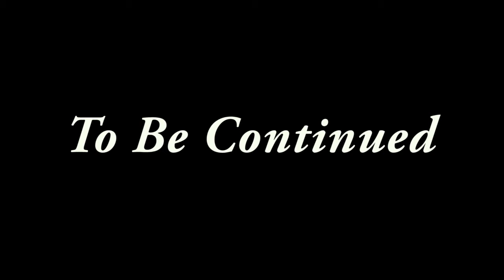TS4| The Drifter Challenge: Barbie Edition House 001| Eps 65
You can find me in the platforms below:
The Sims 4 Gallery: virtuall33
The Sims 4 Forums: VIRTUALEE